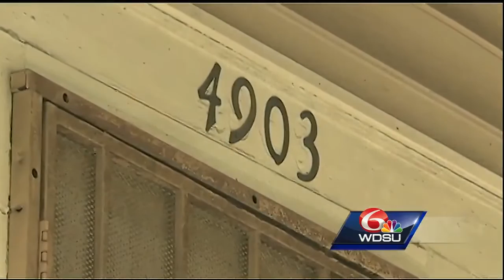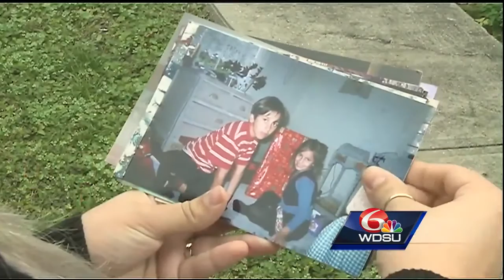Cold Case: 9 years later, family of Jonathan Aris looks for answers in brutal death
Cold Case: 9 years later the family of Jonathan Aris hopes for answers in his brutal death